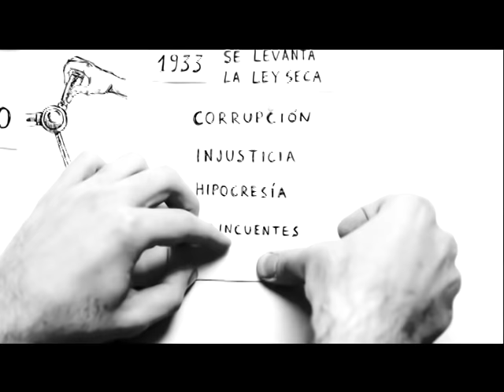Rayas y Fusiles Narcotrafico y Conflicto Armado en Colombia (I)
Especiales de Cartago con el espectacular "Rayas y Fusiles": Un documental sobre conflicto armado y el narcotráfico en Colombia.

Kolonbiako gatazka armatuari eta narkotrafikoari buruzko dokumentala.

GIDOIA / GUIÓN Igor Olaeta, Oier Plaza
REALIZACIÓN / ERREALIZAZIOA Fermin Aio
GRAFISMOA Markel Urrutia
IKERKETA / DOCUMENTACIÓN Igor Olaeta, Oier Plaza
AHOTSA / LOCUCIÓN Maribel Lejarreta
EKOIZPENA / PRODUCCIÓN Eider Plaza
EKOIZPEN EXEKUTIBOA / PRODUCCIÓN EJECUTIVA Joserra Plaza
IRUDIA / CÁMARAS Joserra Plaza, Kerman Goikouria, Zigor Etxebarria, Oier Plaza
SOINUA / SONIDO Iñigo Ejido, Elkin Pérez, Iñigo Etxebarrieta, Dario Gonzalez

BABESLEA: EUSKO JAURLARITZAKO OSASUN ETA KONTSUMO SAILA